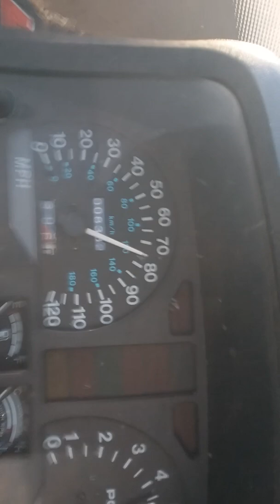97 Polaris spx 680